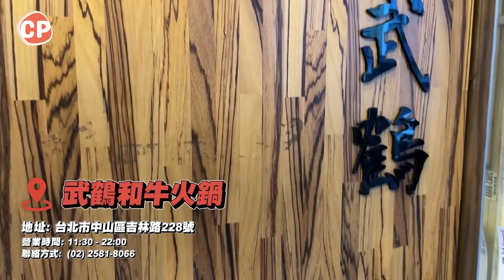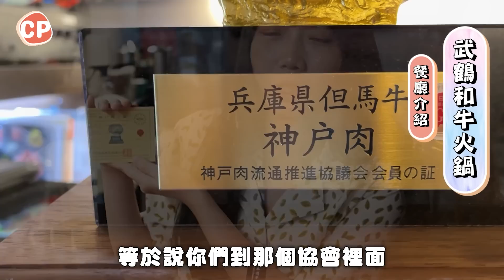【武鶴】台北日本A5和牛火鍋吃到飽！超有水準 來吃不虧😍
1380元這樣的品質
我還不吃爆🥺❤
不論是和牛、海鮮、甜點 都超好吃！

◆ 前情提要
00:00 精采預告
00:26 行天宮站美食 日本A5和牛吃到飽
00:48 優惠活動
01:07 店內環境 店家資訊
◆ 餐廳介紹
01:20 環境心得
01:34 吃到飽價位菜單
01:57 神戶牛認證
02:19 用餐時間 點餐規則
◆ 試喝評語
02:24 湯底介紹
02:50 蒙古鍋
03:07 花雕雞鍋
03:29 餐點介紹 菜盤 飲料 特調醬料
03:56 日本A5和牛霜降
05:17 澳洲和牛
06:01 澳洲和牛背肩
06:36 美國牛小排
07:03 伊比利豬
07:36 松阪豬
08:00 海鮮盤介紹
08:09 生蠔
08:35 鱸魚
08:44 蛤蜊
09:00 小卷
09:11 剝蝦服務
09:28 草蝦
09:48 白蝦
10:03 蜂蜜牛奶冰
◆ 心得結語
10:35 整體CP值評價
11:45 幕後花絮